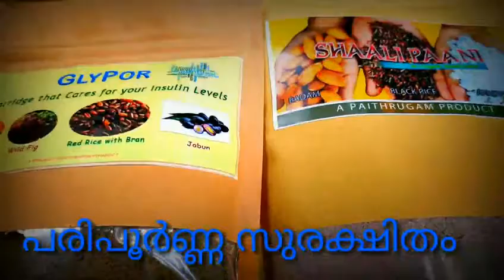മസ്ജിദുൽ ഇഹ്സാൻ സകാത്ത് കമ്മിറ്റി: നിർധനർക്ക് ശുചി മുറികൾ നിർമ്മിച്ചു നൽകി